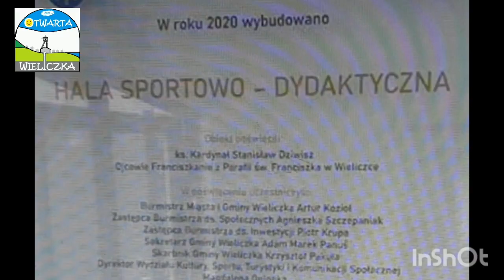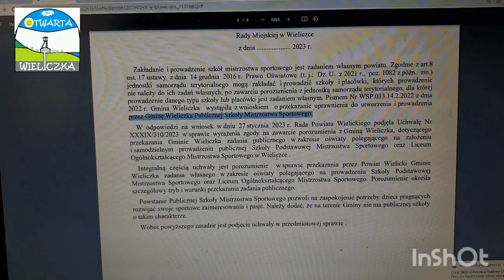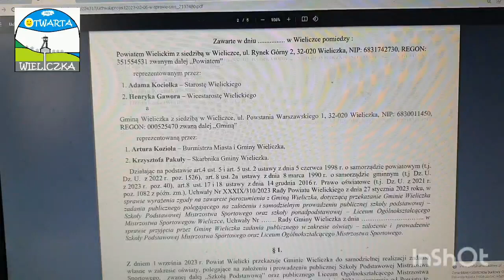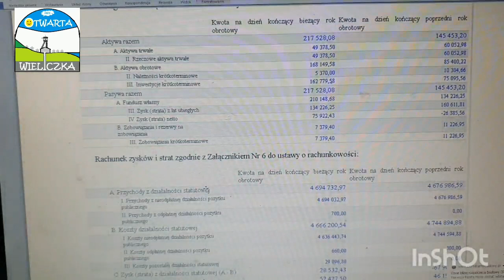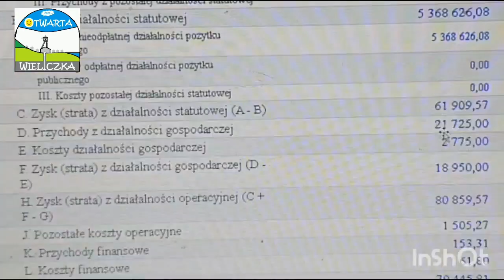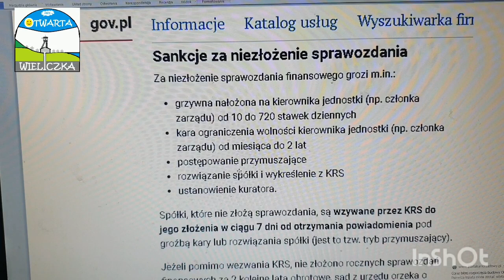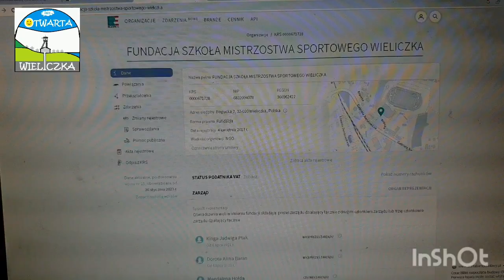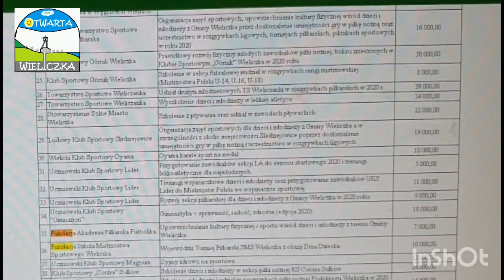Co dalej ze szkołą SMS Wieliczka?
komentarz Pana Bartka do informacji o przejęciu przez gminę Wieliczka szkoły SMS, prowadzonej przez prywatną fundacje, związaną z otoczeniem burmistrza.